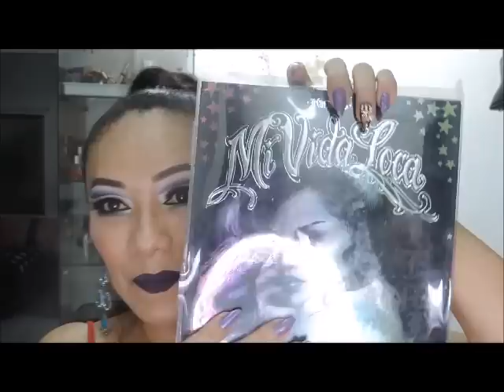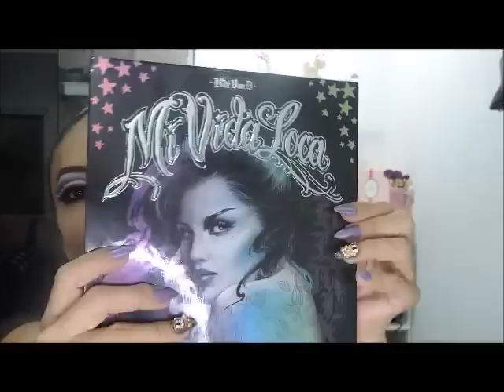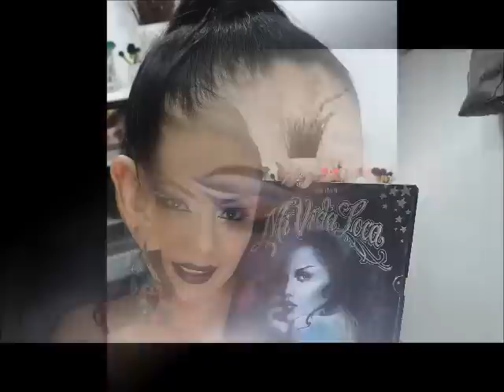Reseña y Look ¡¡¡ MI VIDA LOCA !!! de +Kat Von D+, inspiracion THE EMANUELE CATELLI